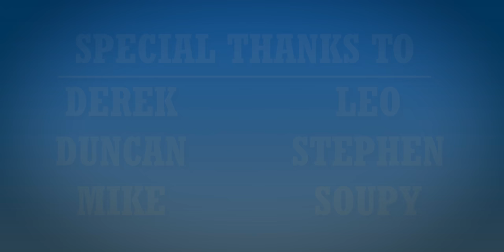RICHARD THE NEW ENGINE - VIDEO WORKSHOP COMPILATION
Hello everyone! Before August ended, I wanted to create a remaster of the original Richard videos that introduced us to who he is. I really love those older videos, and they're very nostalgic to me. I had a lot of fun making this and I hope you are all excited to see these stories again. Thank you all for the support.

Story Stops:
-Intro: 0:00
-Henry’s Bargain: 0:45
-Stress of the Express: 8:10
-Troubled Maintenance: 20:00
-Reckless Redemption: 29:18

Written by: @TheBuriedTruck
Narrated by: @KnapfordHarbour
Models by: @Sodor Workshops @The Chairlord @Xavier - LAC @Jje09 @MiscMischief48, Auran, & Many more!

PATRON SHOUTOUTS
►srmcd1
►Neil the S&M 2 production
►MH1994
►NWREdward
►TARDISTunnel
►Trainiac
►SireEmEye
►deshaunconners21
►GrumpyEngine Productions
►iProductionameProductions1998
►SudrianSteamers
►Jerry521
►Lionelkid456
►Steven Garcia118
►Sisko the Stickerman
►TheWiseTenderEngine2001
►TTNPStudio
►TTTE - Jonas
►TylerBozetski
►JamesSteamy

Today on the Island of Sodor, we revisit Richard’s arrival to the island and his adventures since.

FUNNY TRAIN SHOW IS NOT MINE